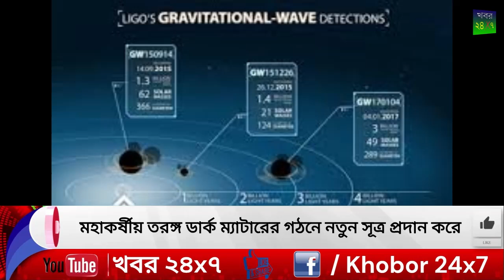মহাকর্ষীয় তরঙ্গ ডার্ক ম্যাটারের গঠনে নতুন সূত্র প্রদান করে